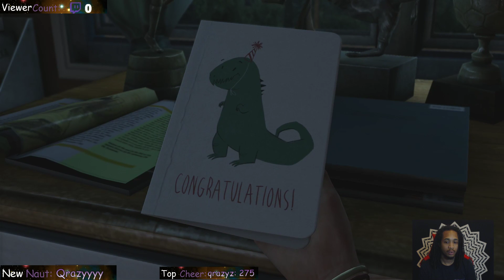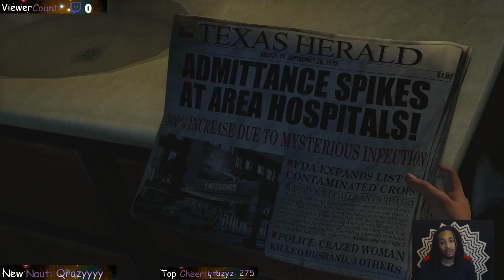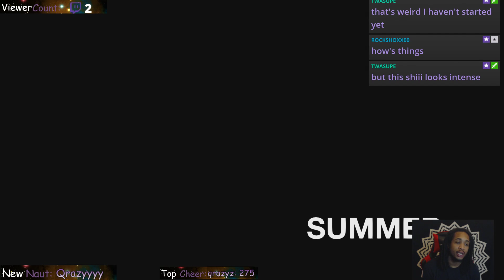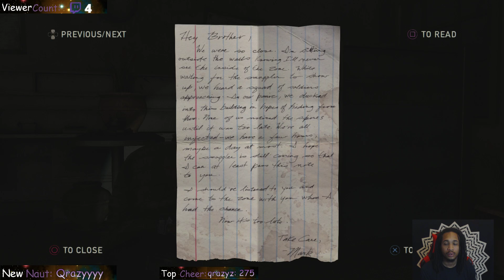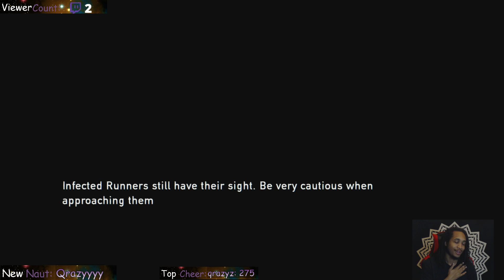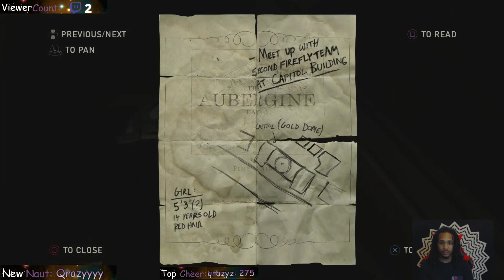The Last of Us RM: #1 -Story Mode (Hard)- First time play through. Well mostly lol